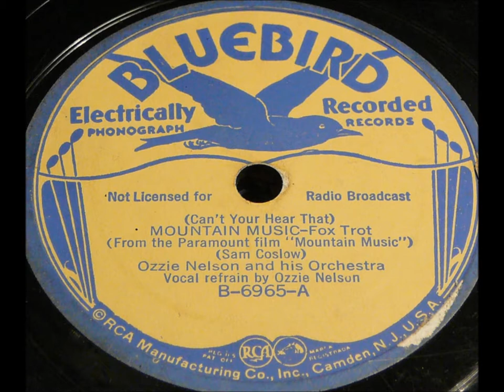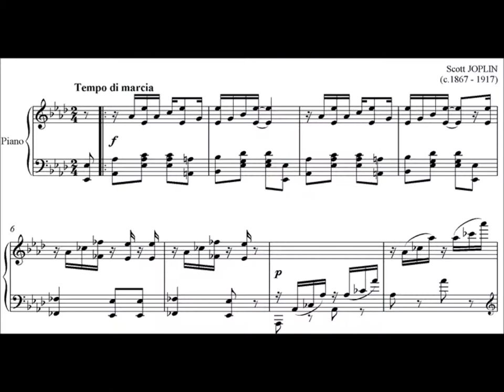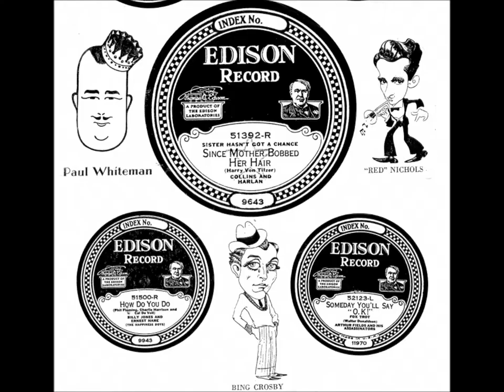Scott Joplin's "Maple Leaf Rag" in a swing big band arrangement (1938) Ozzie Nelson & Orchestra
Ozzie Nelson & His Orchestra plays Scott Joplin's "Maple Leaf Rag" in a swing arrangement on Bluebird B-7726, recorded on July 18, 1938.